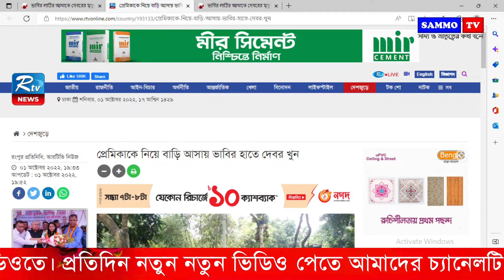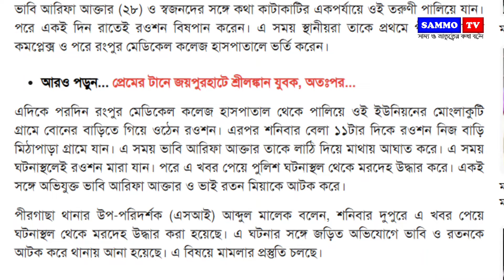ব্রেকিং নিউজ: ভাবির লাঠির আঘাতে দেবরের মৃ’ত্যু । আলআমিন আল আসাদ । Sammo tv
এই আলোচনা শুনুন, দেখুন এবং আপনার পরিবার, আত্মীয়স্বজন ও বন্ধু বান্ধবদের মাঝে ছড়িয়ে দিন। ইসলাম প্রচারের ক্ষেত্রে আমাদের সহযোগিতা করুন। এছাড়া ভিডিওগুলো লাইক করুন, শেয়ার করুন এবং আপনার মতামত আমাদেরকে কমেন্টে জানান।

ধন্যবাদ সবাইক।